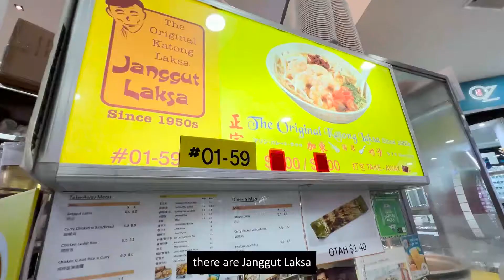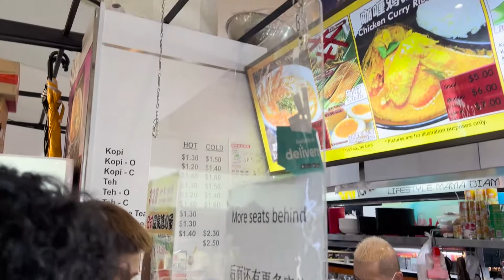Singapore Laksa, Who's The Best??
Food Battle "Singapore Laksa"!

📌 LOCATIONS

📍Janggut Laksa
1 Queensway, #01-59, Singapore 149053

📍Heng Heng Hainanese Chicken Rice
1 Queensway, Singapura 149053